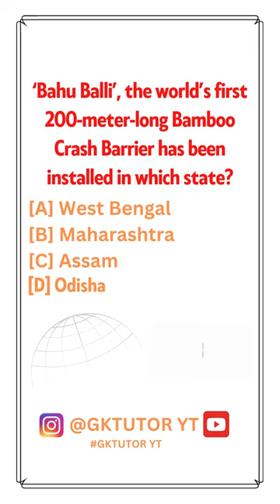‘Bahu Balli’ the world’s first 200-meter-long Bamboo Crash Barrier has been installed in which state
[A] West Bengal
[B] Maharashtra
[C] Assam
[D] Odisha

Most Important Asked Simple GK Quiz (General Knowledge) GK Questions Answers for Students/Kids & all competitive exams.
We provide a comprehensive study of all sections that are covered under the subject of General Knowledge.
We comprehensively cover Geography, History, Polity, Economy, Business, General Science, Ecology & Environment, Art & Culture, Sports, Healthcare, Communication, Education & Career, IT & Computers, and Technology.